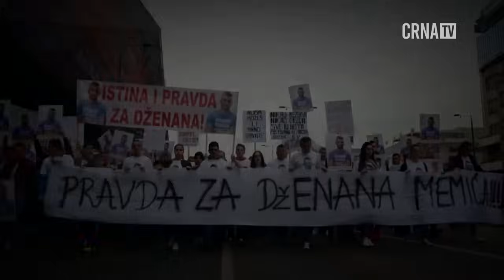Bolna i emotivna ispovijest Muriza Memića: Kako mi je ubijen Dženan